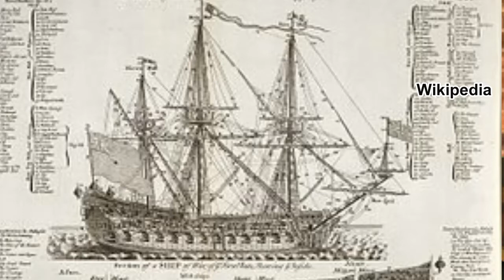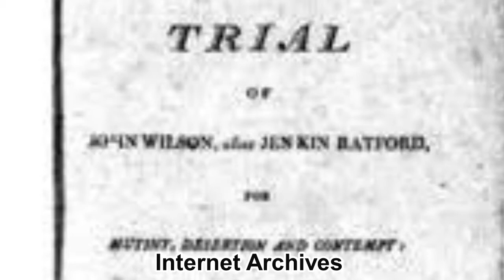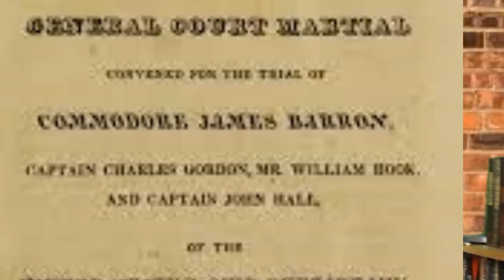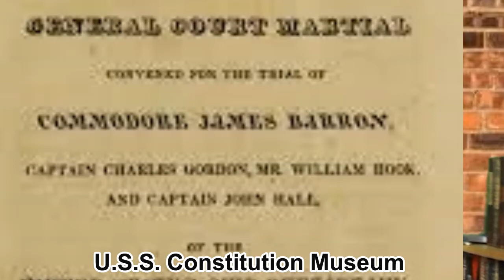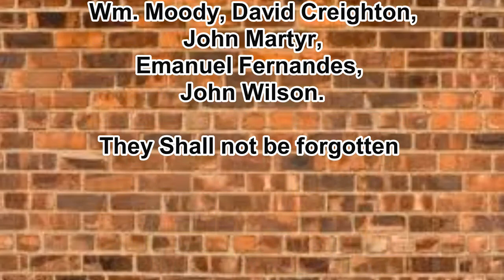Chesapeake Leopard Affair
Royal Navy impressment. The boarding of the U.S.S. Chesapeake.
Primary sources used:
 Jenkins Ratford